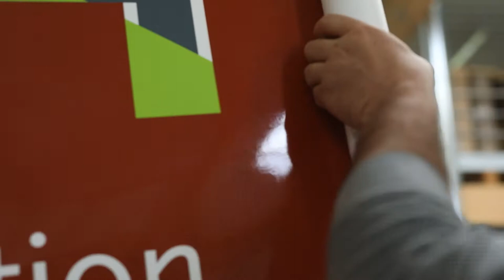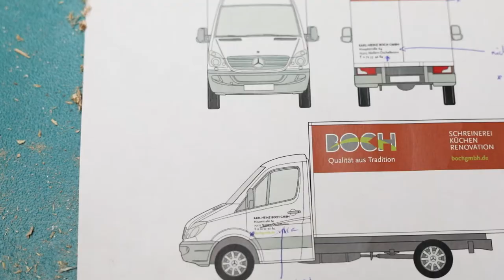X-mediapoint // Schreinerei Boch // Pforzheim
Wir sind Ihr richtiger Ansprechpartner wenn es um Design, Konzeption und Umsetzung geht - alles aus einer Hand!